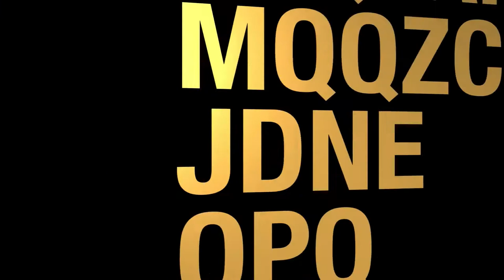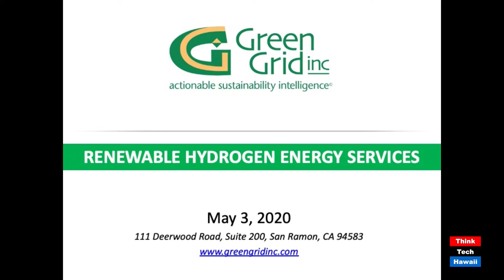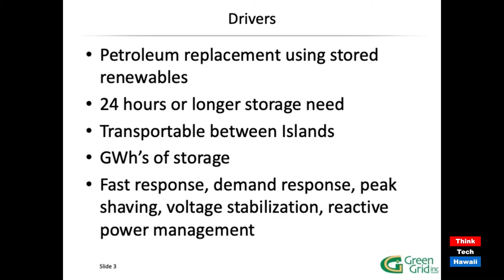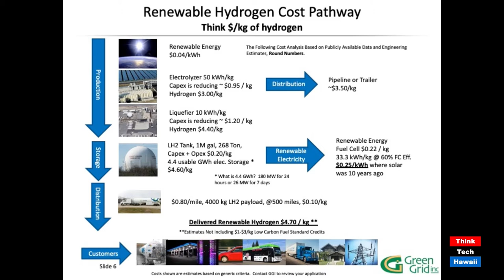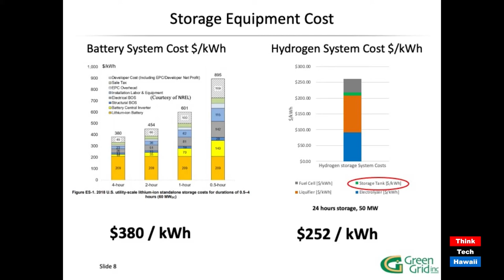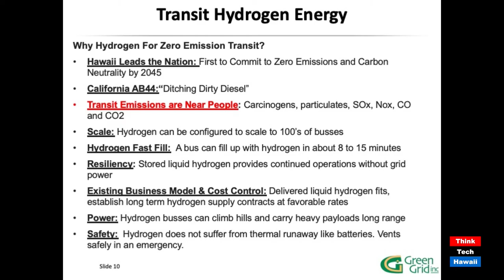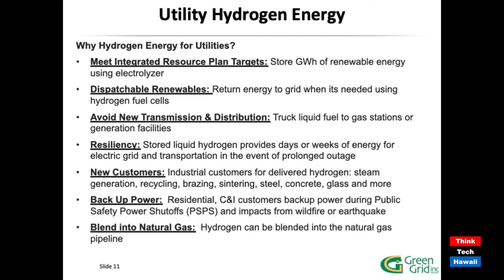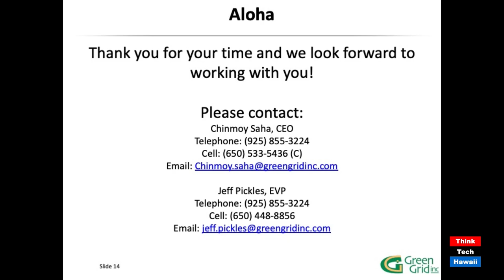Hydrogen Energy Services - The Economics (Hawaii: State Of Clean Energy)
The host for this episode is Mitch Ewan.  The guests for this episode are Jeff Pickles and Shannon Tangonan.

Decarbonizing the Hawaii Energy System.  The host for this episode is Mitch Ewan.  The guest for this episode is Jeff Pickles.

This is Part 2 of a 3-part series that will investigate the technical and economic issues associated with introducing hydrogen to the Hawaii energy system.  This show will focus on the economics.